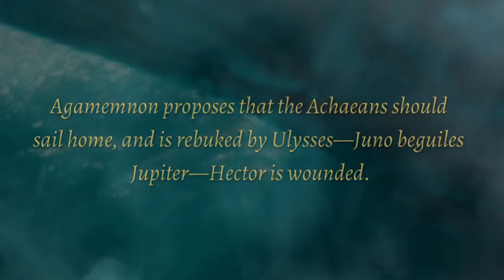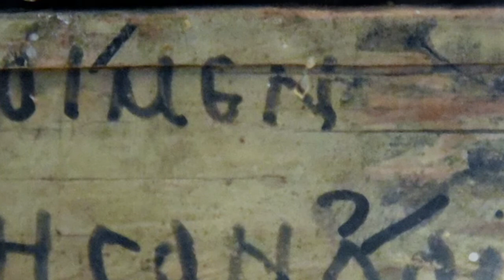The Iliad of Homer - Book XIV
The Iliad is an ancient Greek epic poem in dactylic hexameter, traditionally attributed to Homer. Usually considered to have been written down circa the 8th century BC, the Iliad is among the oldest extant works of Western literature, along with the Odyssey, another epic poem attributed to Homer.

Set during the Trojan War, the ten-year siege of the city of Troy (Ilium) by a coalition of Mycenaean Greek states (Achaeans), it tells of the battles and events during the weeks of a quarrel between King Agamemnon and the warrior Achilles.

Although the story covers only a few weeks in the final year of the war, the Iliad mentions or alludes to many of the Greek legends about the siege; the earlier events, such as the gathering of warriors for the siege, the cause of the war, and related concerns, tend to appear near the beginning. The epic narrative takes up events prophesied for the future, such as Achilles's imminent death and the fall of Troy, although the narrative ends before these events take place. However, as these events are prefigured and alluded to more and more vividly, when it reaches an end, the poem has told a more or less complete tale of the Trojan War.

Book XIV
Agamemnon proposes that the Achaeans should sail home, and is rebuked by Ulysses. Juno beguiles Jupiter. Hector is wounded.

📚 The Iliad of Homer